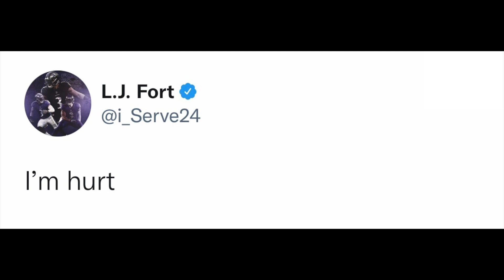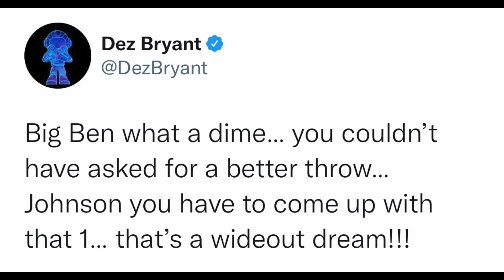NFL PLAYERS REACT TO PITTSBURG STEELERS BEATING BALTIMORE RAVENS | Steelers vs Ravens Reactions